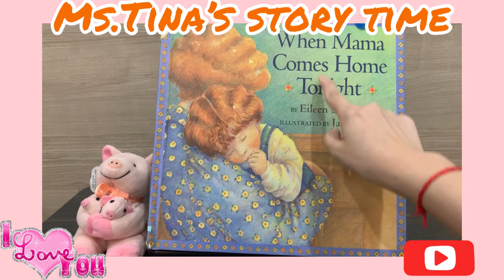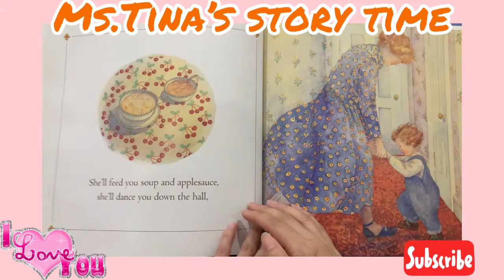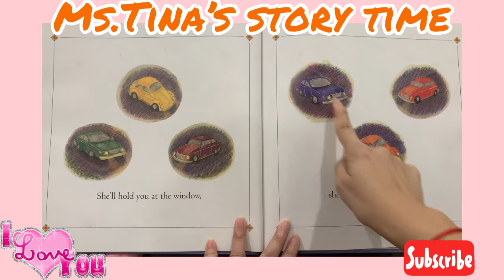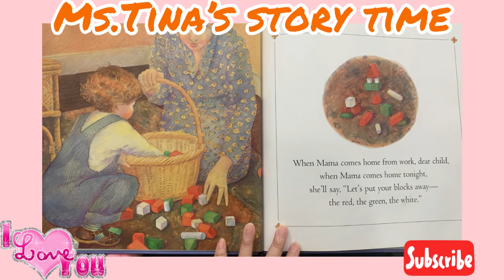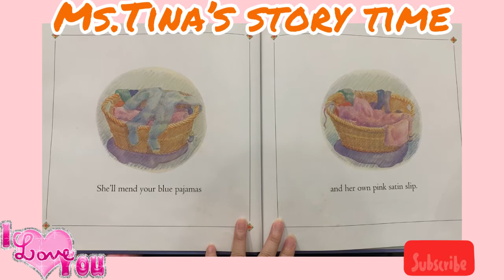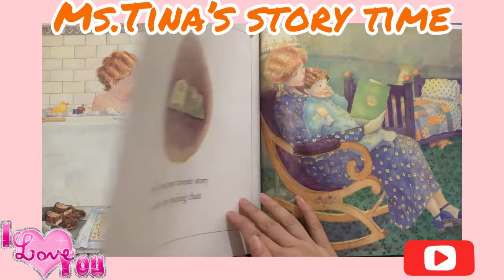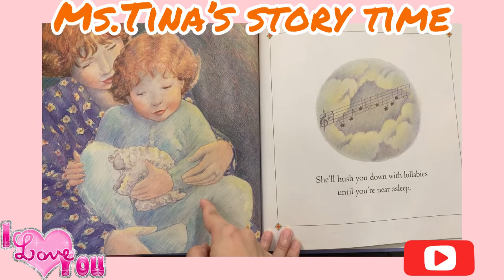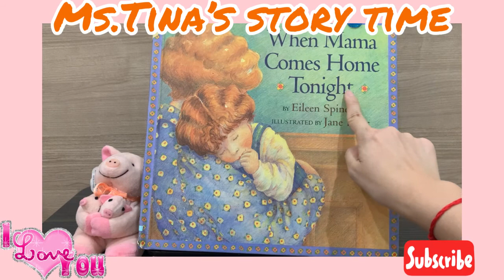《聽故事學英文～中英文版系列95》When mama come home tonight 當媽媽下班回到家後（中英文版）